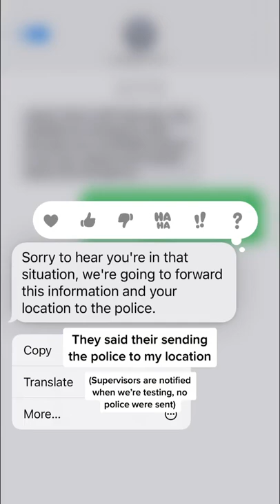I needed to go to the ATM and someone was just parked there